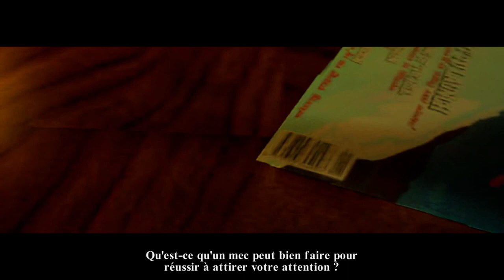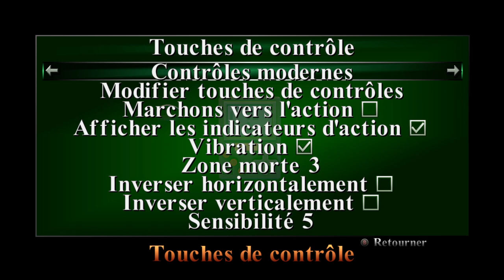TOMB RAIDER REMASTERED - Plongée dans la Nostalgie ! [FR]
-15% SUR LE JEU AVEC LE CODE LARACROFT dans votre panier
Mr Gecko se lance sur Tomb Raider Remastered. Au dela de la nostalgie, que vaut ce Remaster ?

🎮 : Tomb Raider Remastered I, II et III
Profitez de réductions et soutenez la chaine en achetant chez notre partenaire

- Ardarin
- Broudaff
- Le Baron d'Onyx
- Mallevin
- Mangazore
- Mazamara
- Zmoi6